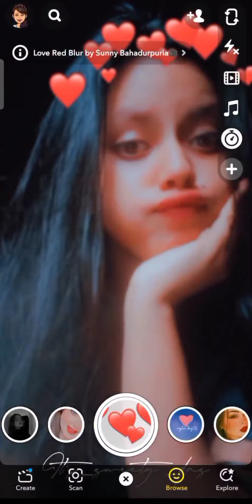Cute cute selfie poses ideas for girls || Snapchat filter || it's sweety || Ytshorts